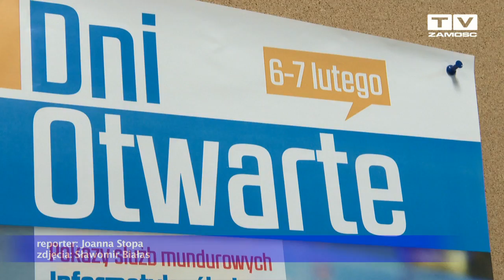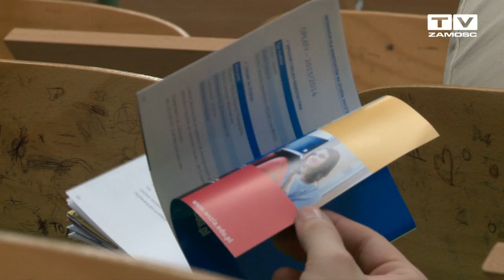Dni Otwarte WSZiA (6-7 lutego 2013 r.)